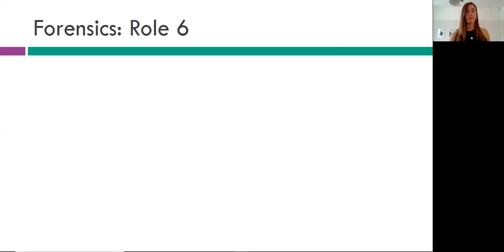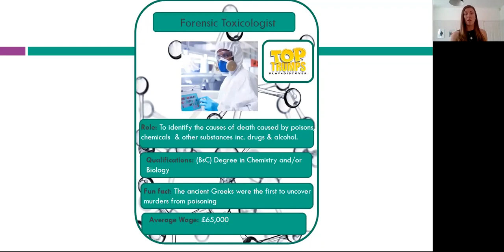Studying Forensics at University 6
Alice explains what studying Forensics is like at university and all the careers it can help you access.